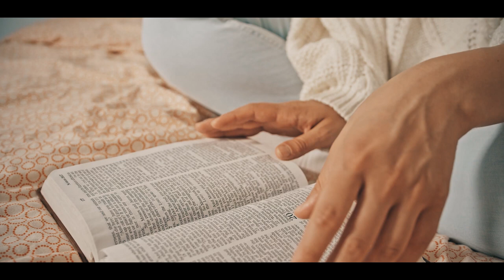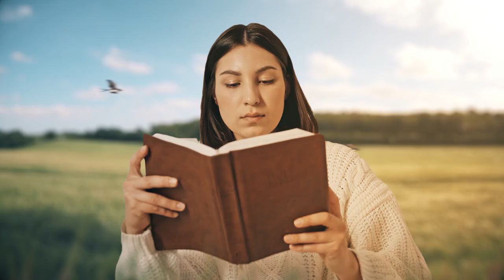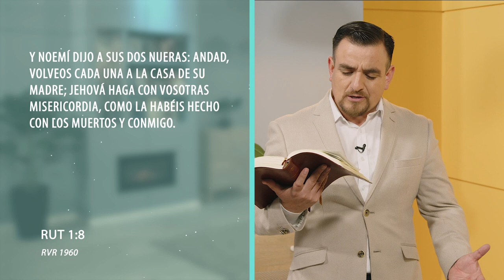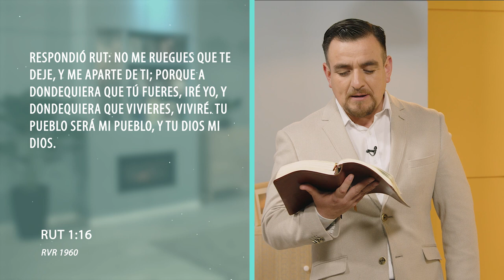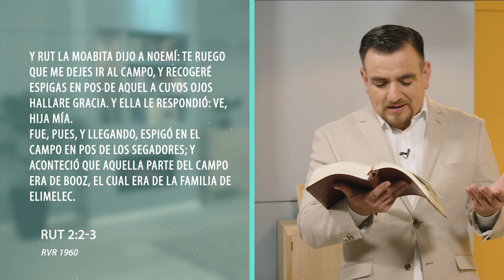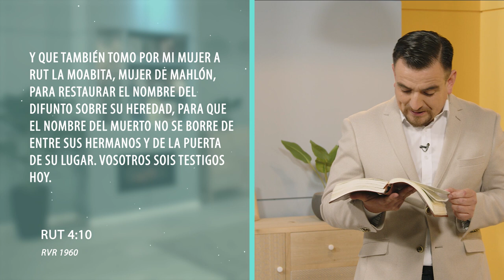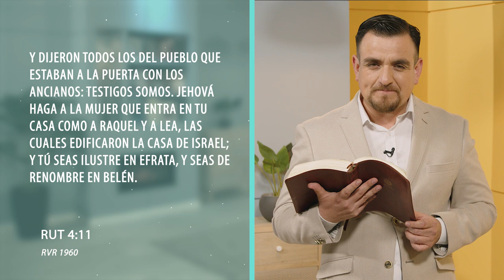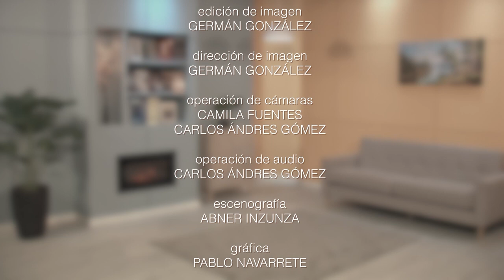Episodio 6 - RUT Dios aumentará tu fe - Pr Michael Mercado - Mujeres de la Biblia (SDA)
Nuevo Tiempo Chile (SDA) : Sabbath Keepers Channel